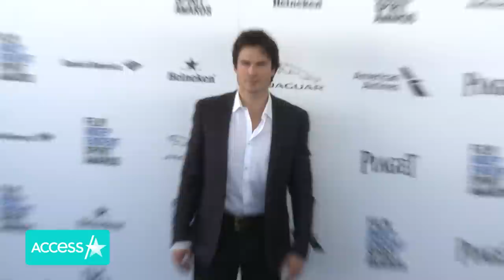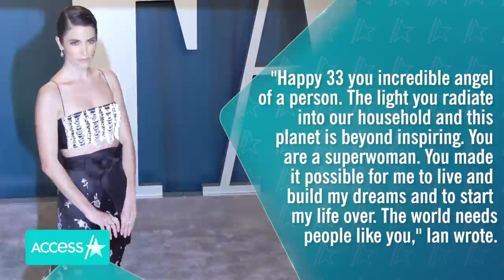Ian Somerhalder Reveals How Nikki Reed Pulled Him Out Of Fraud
Ian Somerhalder is extremely grateful for his wife. “The Vampire Diaries” actor revealed that his partner of six years, Nikki Reed, rescued him from fraud that left him millions of dollars in debt. The 42-year-old actor opened up about the real-life “nightmare” on Instagram on Friday while writing a heartfelt message for wife’s 33rd birthday. Ian went onto explain how that he got into the bad business deal while playing Damon on “The Vampire Diaries.” The actor didn’t get into specifics about the name of the business, but he explained that he had to travel the world weekly to pay for the bad investment and was hospitalized several times. He also credits the “Twilight” series actress for allowing him to move on and start his new business, with his former “The Vampire Diaries” co-star Paul Wesley.